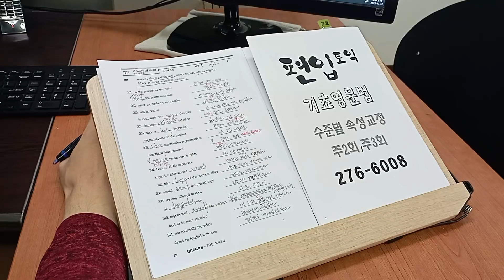토익 TOEIC 직장인 주말반 실전반 영어과외 편입 일본유학 221114